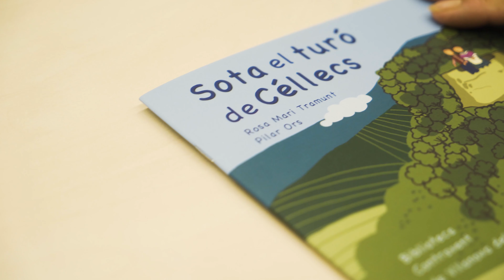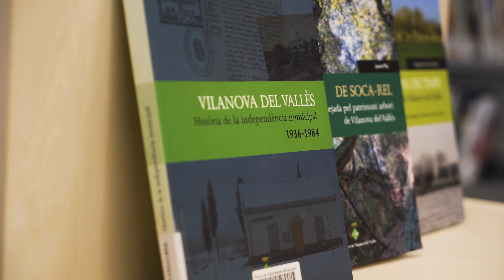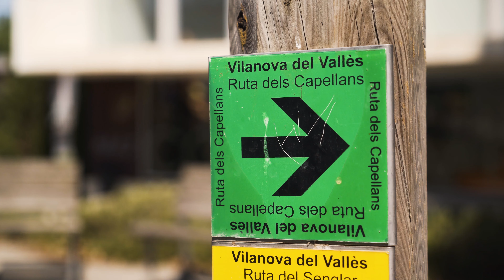Apropa't i viu Vilanova del Vallès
Apropa't al Vallès Oriental i viu la història de Vilanova del Vallès.

Endinsa't en el món dels gegants Esteve i Quitèria i acompanya-nos a l'aventura que et mostrarà la vida dels Vilanovins i Vilanovines al seu municipi.

I si vols veure més propostes temptadores, segueix la campanya "Apropa't i viu!".